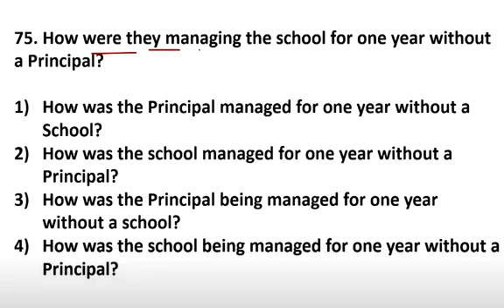2 ACTIVE PASSIVE QUESTIONS 75